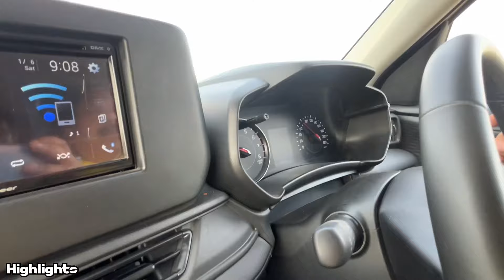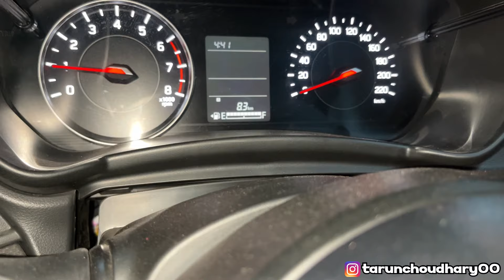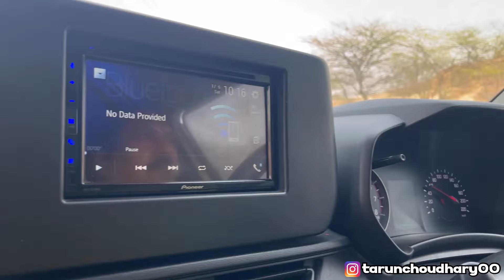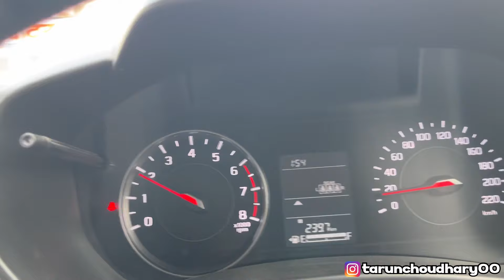Khatu Shyam Mandir ❤️ लेके गाये अपनी New Z Black Swift 2024 Trip | खाटू श्याम मंदिर | 20 inch alloy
Car Review के लिए Instagram पर Msg कर सकते हो 👇👇👇👇👇👇

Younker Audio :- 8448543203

Boys Trip 😂 Khatu Shyam Mandir ❤️ | खाटू श्याम मंदिर | Vibhu Varshney

Unveiling the Beauty of Khatu Shyam Mandir